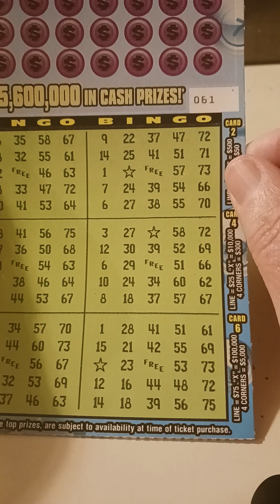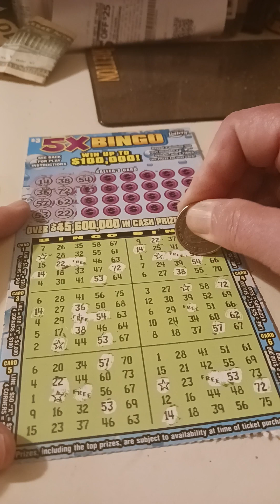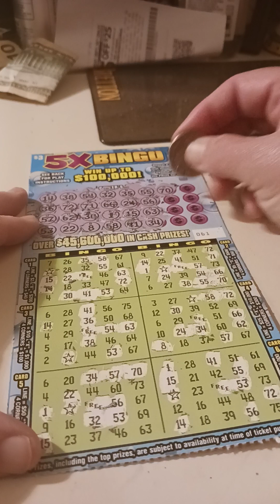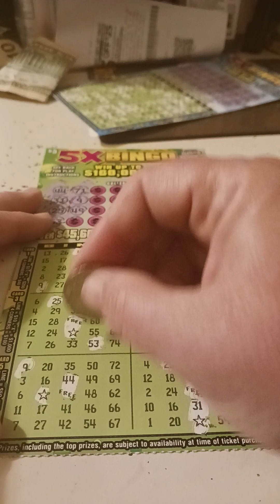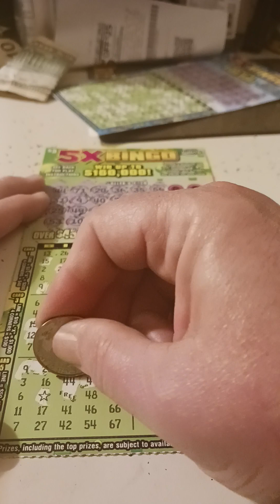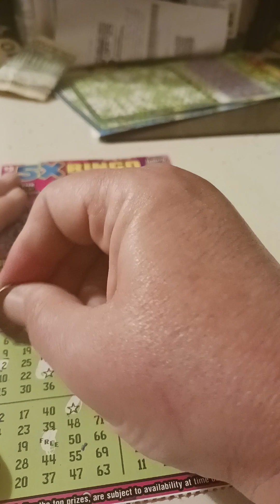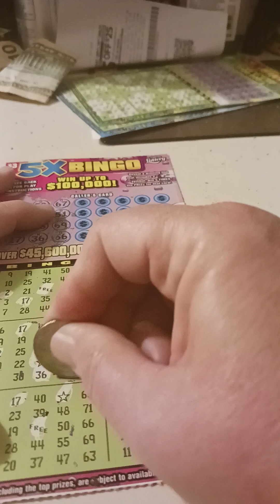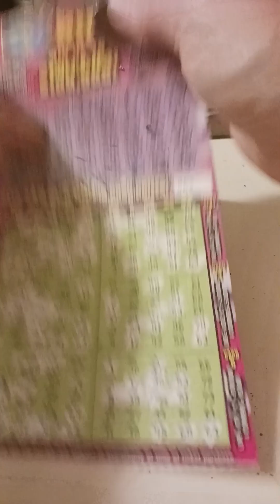Florida Lottery $3 5XBINGO